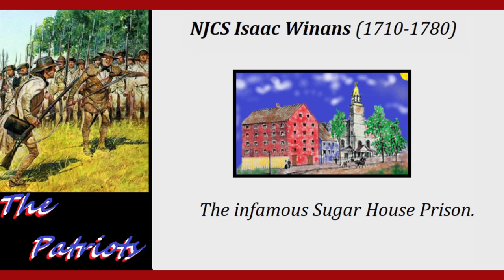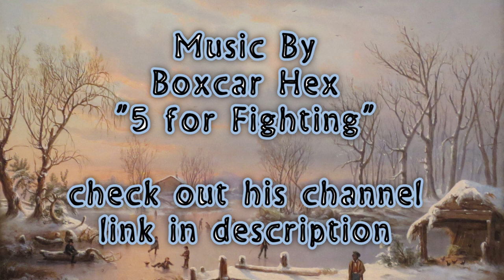The Most Infamous Man of the American Revolution in 3 Minutes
This short Bio is on a very obscure figure in history, Cornelious Hatfield Jr. His farm lands in today's Linden NJ he was from an old Elizabethtown family and loyalist during the War for Independence. His family is considered originals though they came a few years after the founding. He joined the cause for the King at age 65 and was probably one of the toughest rich people in history. I'd say comparable to Gengis Khan in terms of physical toughness.
There is much more to tell about this man and his (evil) exploits but we highlighted in this video. You can learn more about him by visiting the complete Truth about Colonial Linden series on this channel plus he is noted in several other ttacl extra revolutionary battle videos the playlist to find these is linked in the video.

Thanks to Box Car Hex for use of the awesome song "5 for Fighting"
His channel is also linked in the video enjoy!